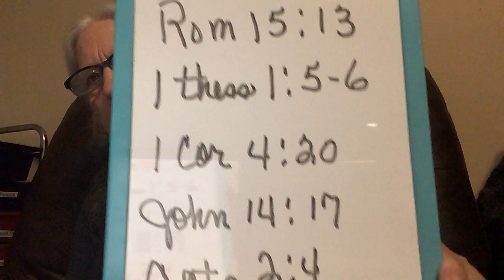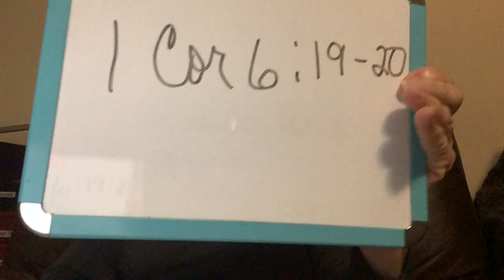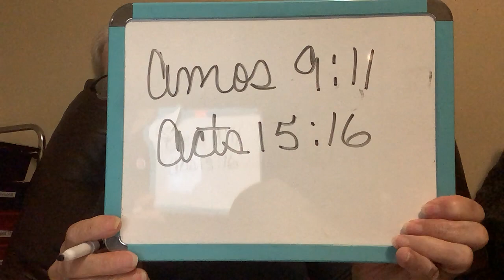Holy Ghost Witness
Deaf Study Bible